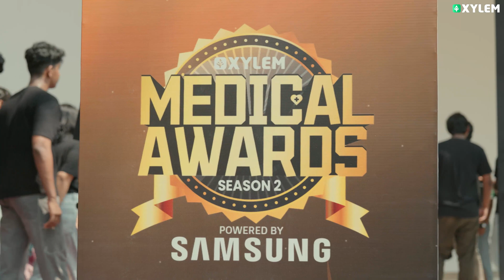Xylem Medical Award Season 2🔥 | Xylem JEEnius